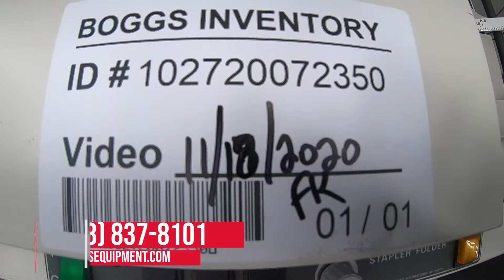Plockmatic 60 BinderPro